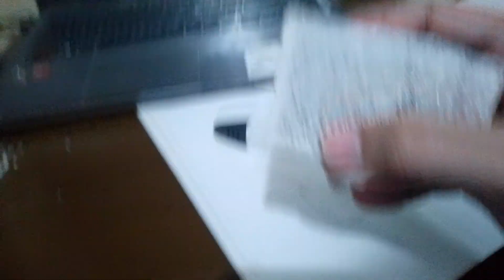Electric Fan DIY using 3D Pen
Using 3D pen just Do It Yourself (DIY).

Motor RS550

Using Equipment:

3D Printing Pen RP800A
PLA Filament